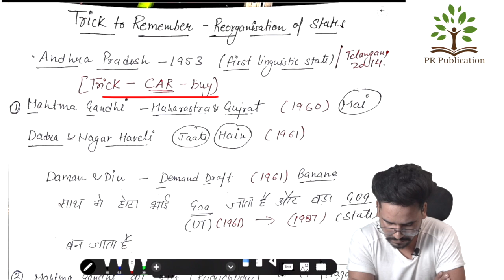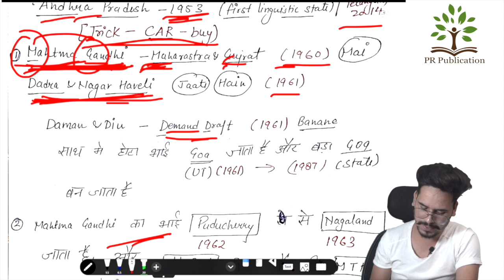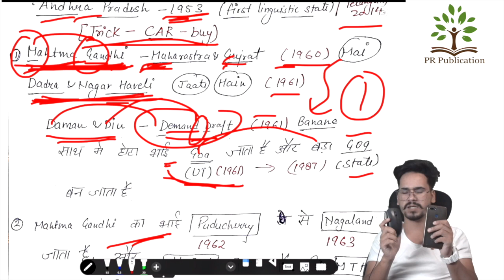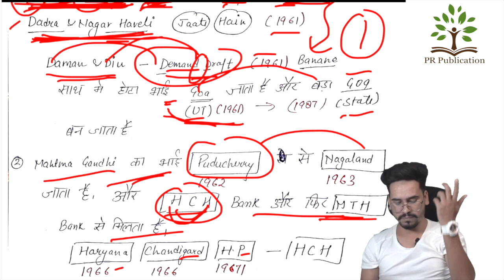Easy To Remember |Trick to Remember Reorganisation of States |UPSC IAS |PR Publication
Trick to Remember Reorganisation of States Easy To Remember |Trick to Remember Reorganisation of States |PR Publication ,reoganisation of states after independence
trick to remember reorganisation of states,trick to remeber reorganisation of states,trick to remember reorganision of states,trick to remeber reorganision of states,pr publication,Best trick to remember reorganisation of states